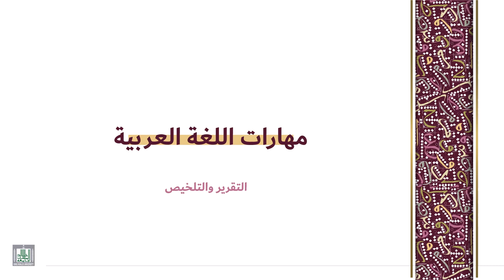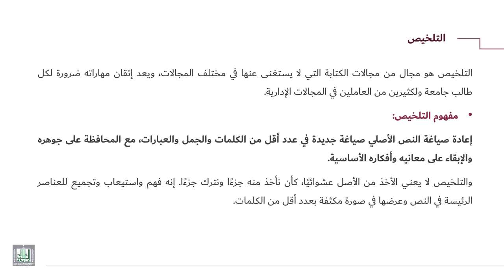مهارات اللغة العربية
التلخيص 1